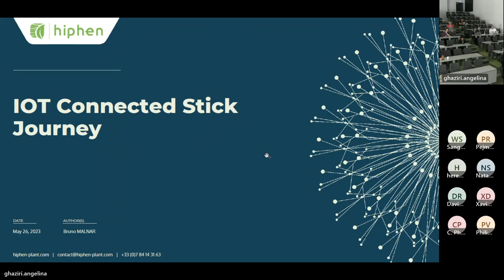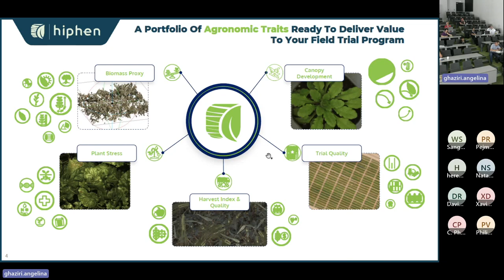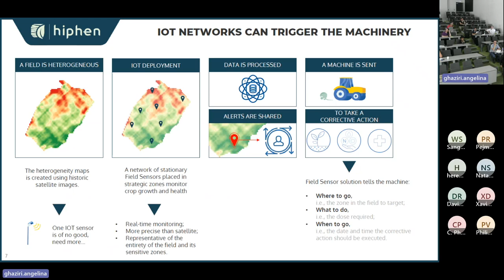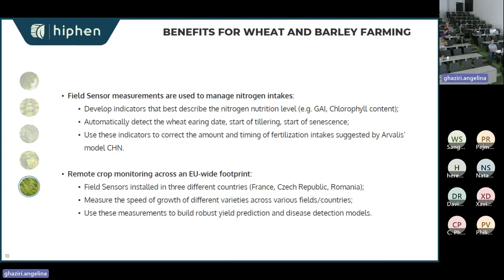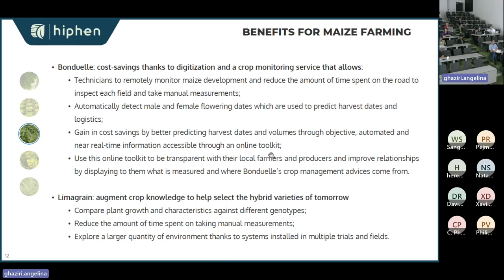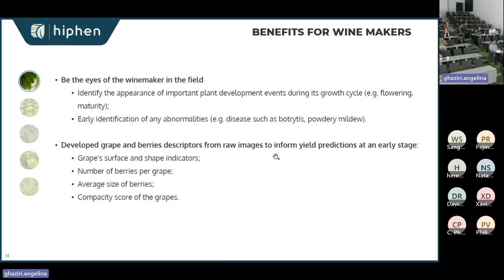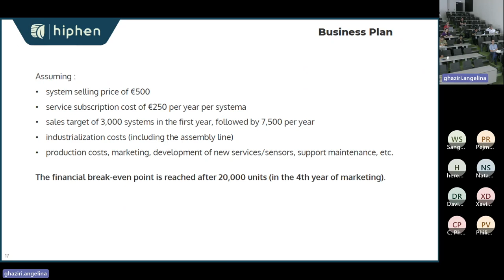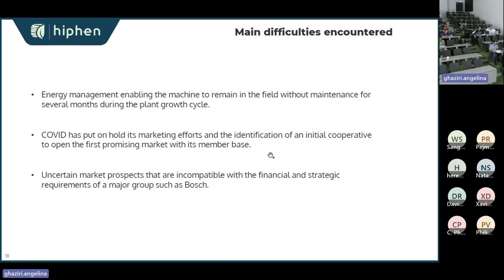Eng. Bruno Malnar ; Hiphen, France, Affordable plant phenotyping workshop IPPN 2023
IOT connected stick world tour